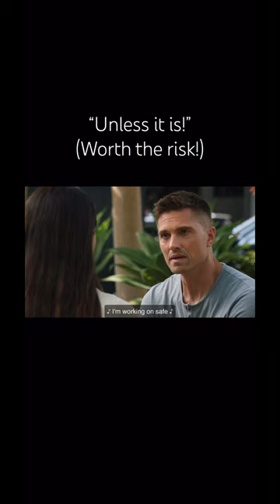It’s so worth it!!!